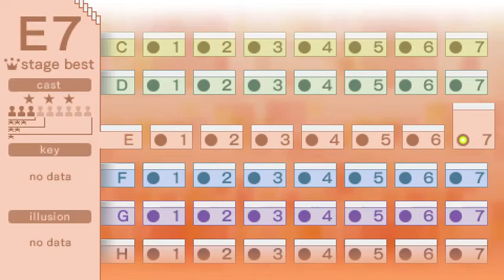Echoshift E7 key